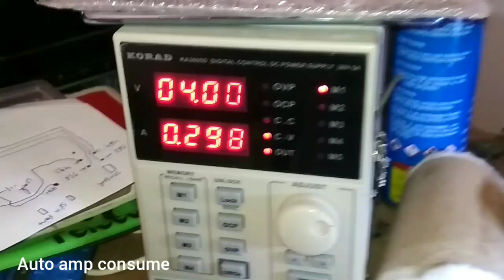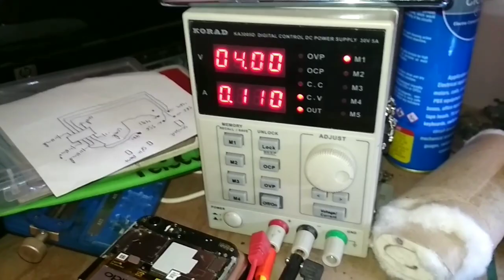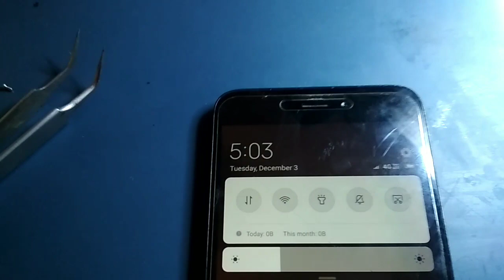Redmi 5a dead full short fix by pratik modasiya